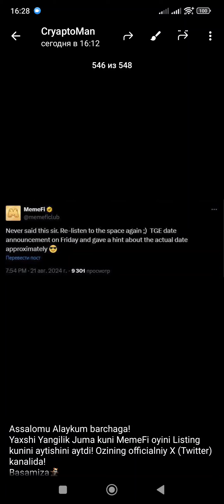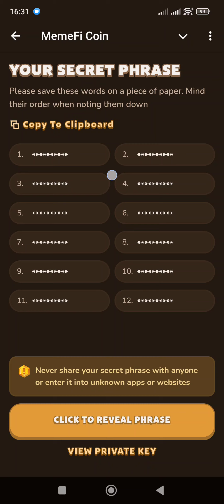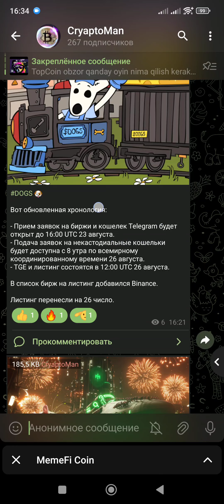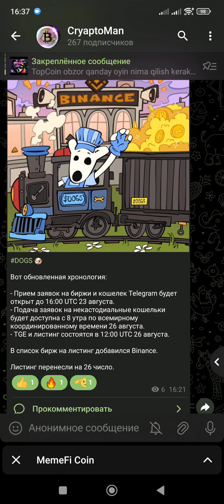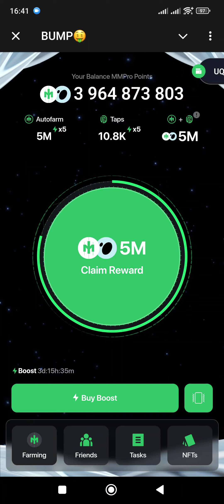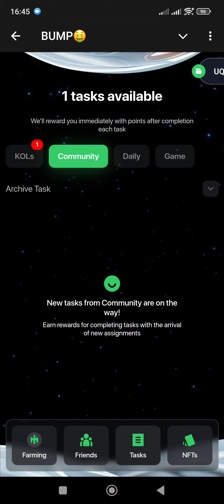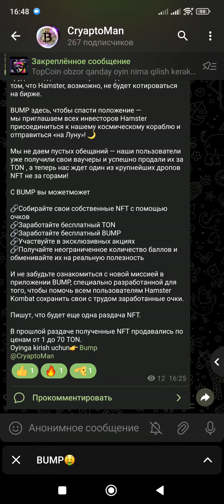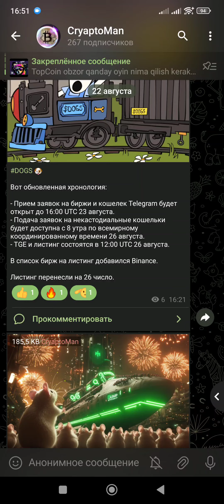Listing / Va nixoyat Listing boladi! MemeFi / Dogs / Bump qisqacha obzor lar!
Like @maksxoroshiy